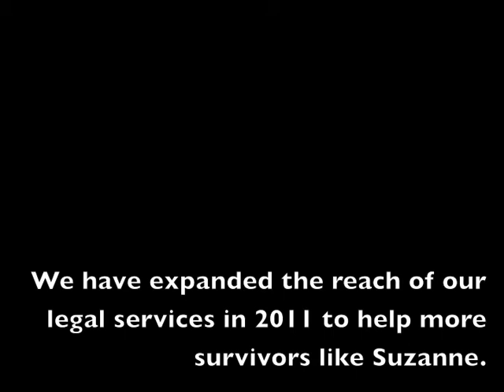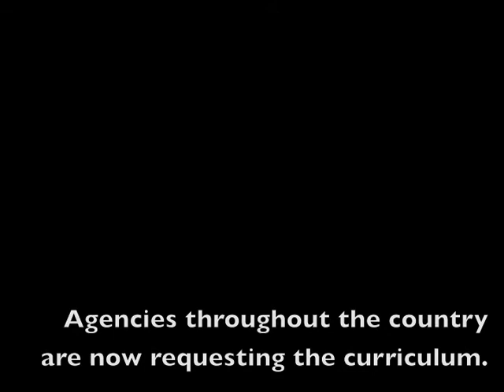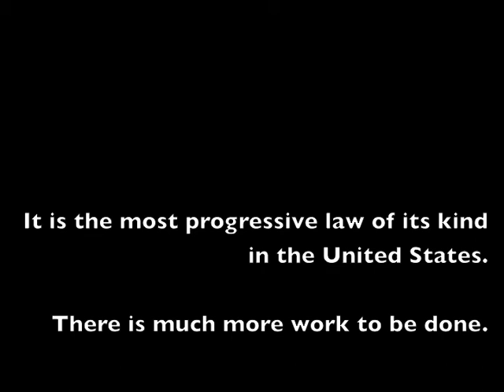What CAASE Does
CAASE is working to end sexual exploitation in our community through education, policy change and direct legal representation. Meet some of the people we helped last year.